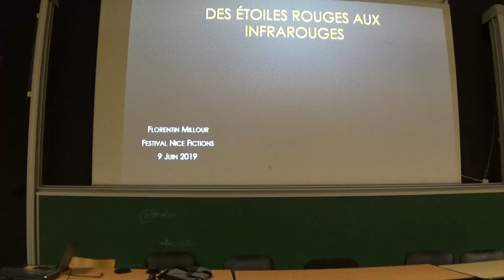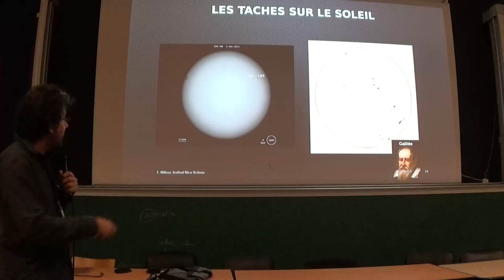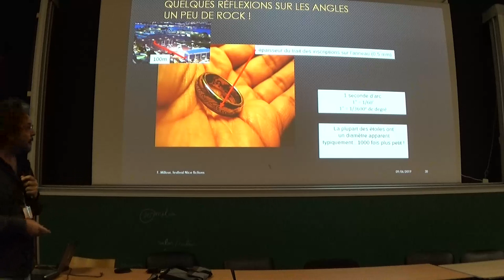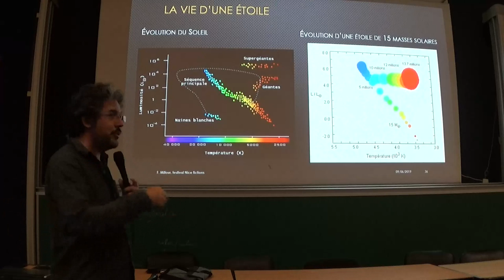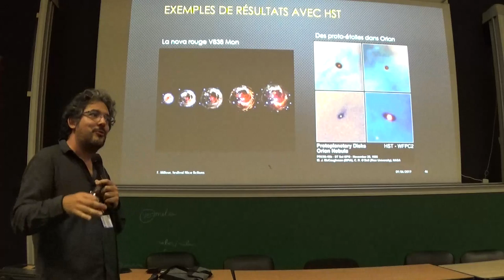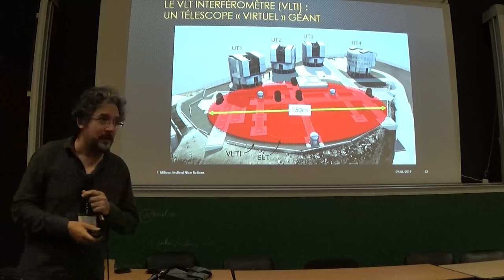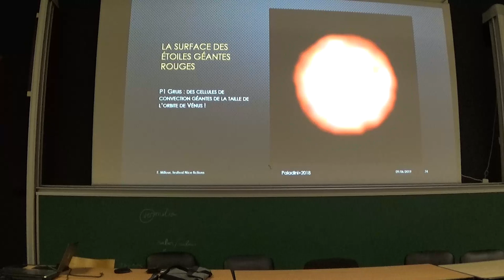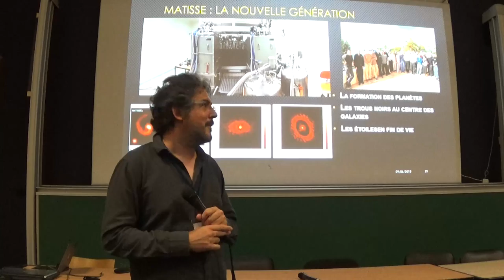Des étoiles rouges aux infrarouges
Conférence
de Florentin Millour
Les étoiles rouges sont fascinantes. En effet, ce sont les principales sources de poussières d’étoiles dans notre galaxie et probablement aussi dans l’univers. Poussières d’étoiles ? Oui, celles-là même qui nous composent ! Lors de ce petit voyage galactique, je présenterai tout à tour les particularités de ces objets froids (à quelques milliers de degrés tout de même !) et les techniques infrarouges qui permettent aujourd’hui de mieux les comprendre.